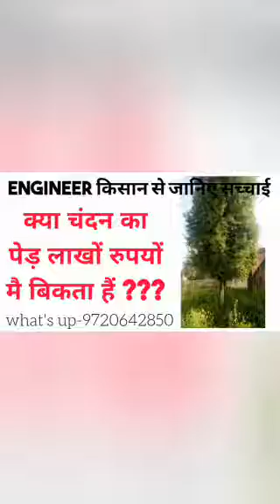अमरूद की खेती की पूरी जानकारी।How To Start Guava Faending।Taiwan Pink Guava Farming In India.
More details call on this no.
guava farming in India
guava farming in Hindi
guava plant
how to grow guava farming
guava farming
guava cultivation in India
Guava
Taiwan guava farming
Taiwan guava plant
Taiwan guava
Taiwan guava juice
how to start Taiwan guava farming
Taiwan guava rate
Taiwan guava price
guava price
guava rate
organic farming
how to start organic farming